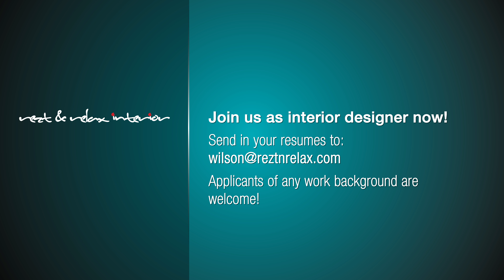Join The Design Team at Rezt & Relax Interior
FEELING STUCK IN YOUR JOB? Itching to challenge yourself? Want to work in a fun environment and still maintain a rewarding and stable career? Well, now is your chance!

Get a peek of what it's like to be a designer as one of our fastest rising stars Anzie talks about the perks of becoming an interior designer!

Come and join our ever growing family and be part of one of the most reputable and longest-standing interior design firms in Singapore!

We would like to invite qualified candidates to join our team!

- Fresh graduates/entry level applicants are encouraged to apply
- Passionate and has a penchant for designing
- Motivated and committed learner
- Must have team spirit
- 1-to-1 training available
- Leads are provided!
- Singaporeans, PRs and Malaysians are welcome

Attractive remuneration package will be offered to the right candidates.